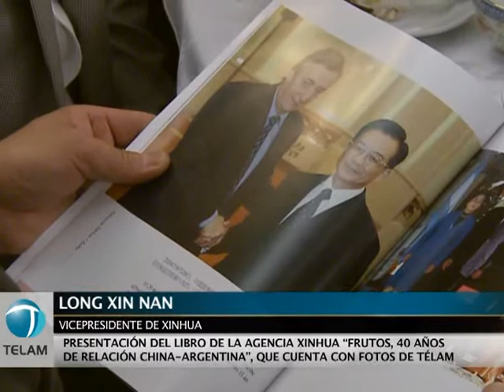Télam y Xinhua presentaron libro con fotos que repasan 40 años de relación argentino-china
Las agencias de noticias oficiales de Argentina y de China, Télam y Xinhua, presentaron un libro con fotografías tomadas por reporteros de ambos medios, en el que se reflejan los hitos más importantes a lo largo de cuatro décadas de relaciones bilaterales entre ambos países.

Durante la presentación del trabajo, enmarcado en el 40º aniversario del establecimiento de las relaciones diplomáticas entre Argentina y China, el vicepresidente de la Agencia de Noticias Xinhua, Long XinNan, aseguró que "es una memoria que a través de los ojos de los trabajadores de prensa nos permite echar vista a los momentos más significativos de las relaciones entre nuestros países".

Long XinNan fue uno de los principales oradores en el acto de presentación del libro "Frutos, 40 años de relaciones entre China y la Argentina", en el marco de un auditorio conformado por funcionarios de la embajada China, representantes de asociaciones comerciales argentino-chinas, empresarios y residentes del país oriental.

En ese marco, el representante de la agencia estatal china destacó la reciente visita al país del primer ministro chino Wen Jiabao como uno de los momentos más importantes retratados en este libro, porque "ha lanzado la relación bilateral a lugares nunca antes vistos".

A su turno, el gerente de Desarrollo Institucional de la agencia Télam y presidente de la ULAN (Unión Latinoamericana de Agencias de Noticias) , aseguró que la asociación entre ambas agencias de noticias es "el correlato a nivel medios de la unidad de pueblos y gobiernos, que las agencias buscamos fortalecer desde la comunicación".

El libro  "Frutos, 40 años de relaciones entre China y la Argentina" incluye 80 fotografías tomadas por reporteros gráficos de Xinhua y Télam entre 1972 --año del establecimiento de las relaciones diplomáticas entre Argentina y China- y la actualidad, con prólogo de Long XinNan y la colaboración del embajador chino  Yin Hengmin en el dibujo de los ideogramas del título de tapa.